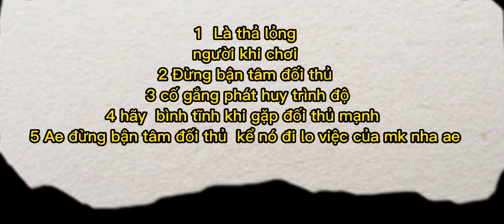Bài hát See The Star và EDIT